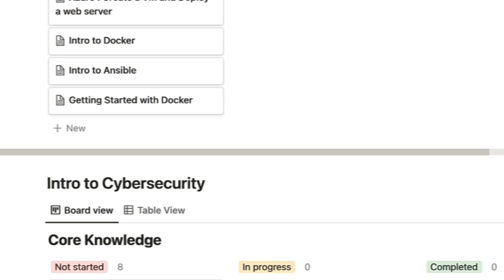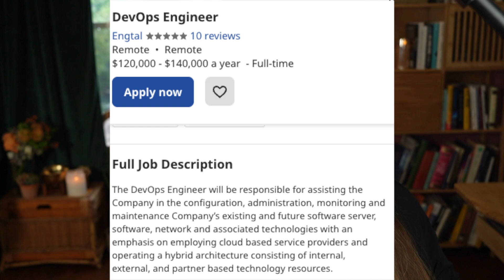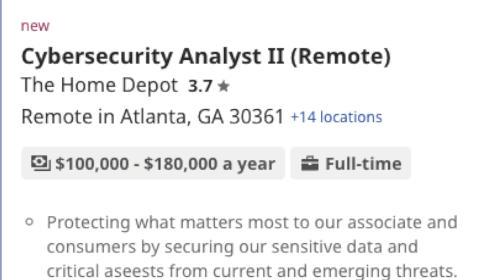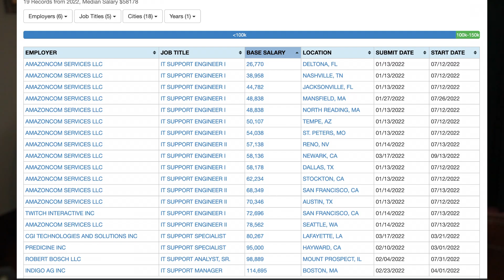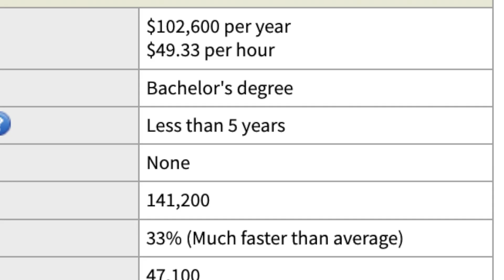Cybersecurity Vs. Cloud Computing VS IT - Which is better for career & pay?